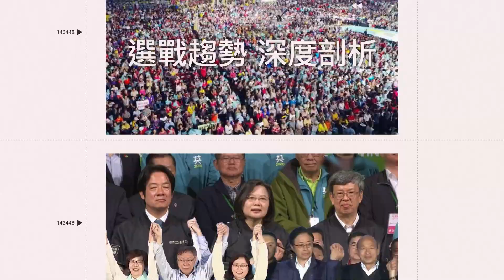上兵打靶中彈亡！獨子「臉部遭貫穿」 母趕醫院見遺體崩潰 憂心阿嬤得知身體會受不了｜94要賺錢